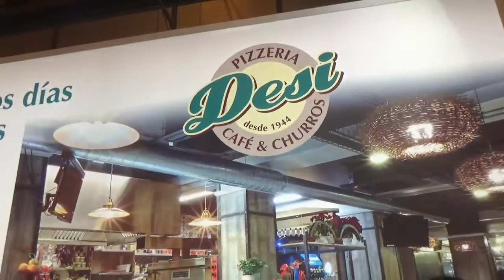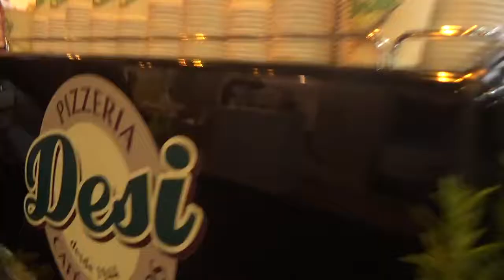EXPOFRANQUICIA 2017 PIZZERIA DESI 9